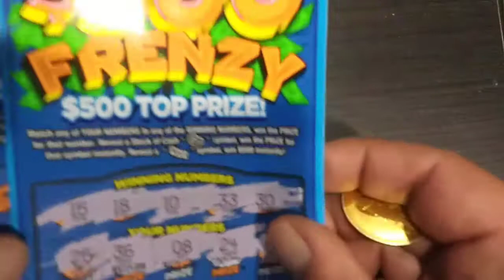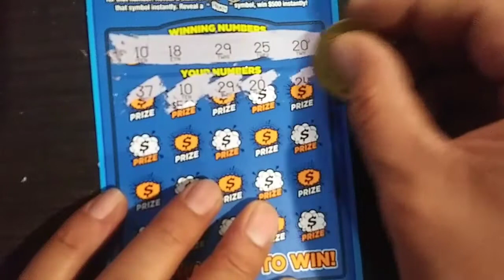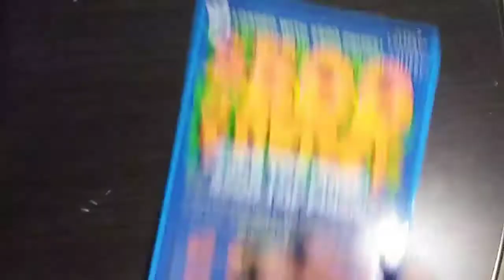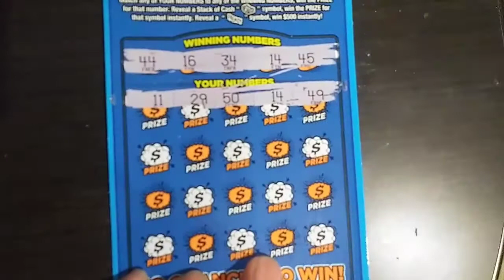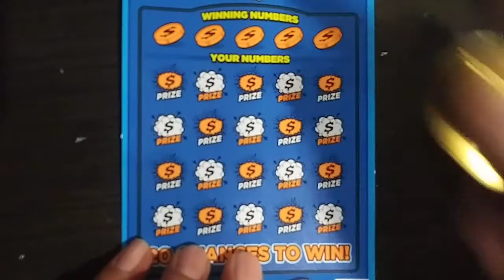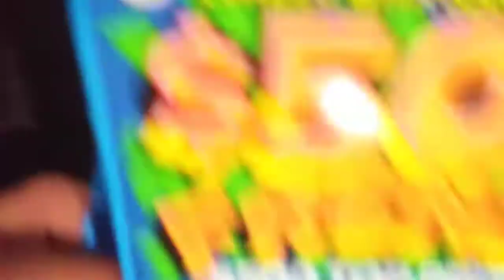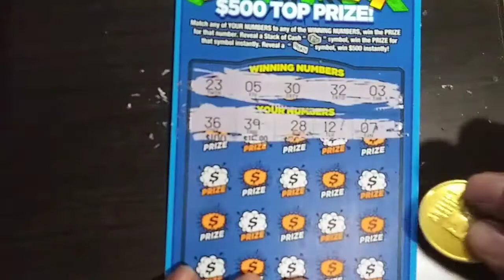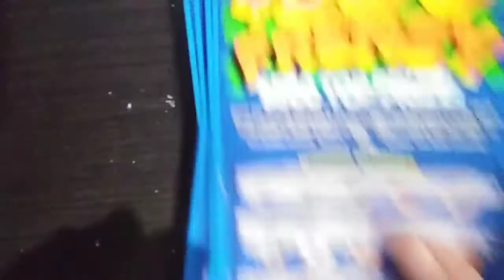500 frenzy profit!